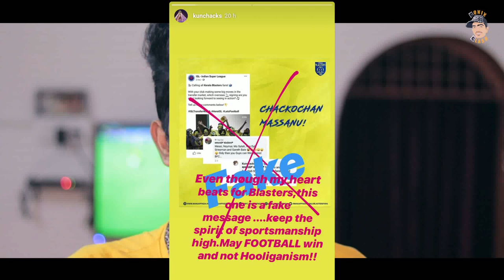ഇതാണ് ആ വൈറൽ comment | Kunchako boban against bengaluru fc